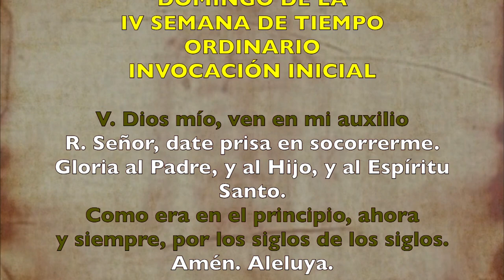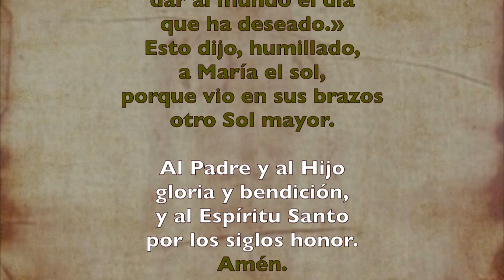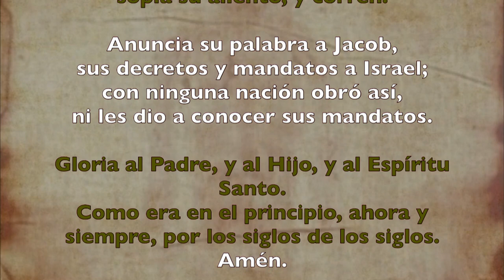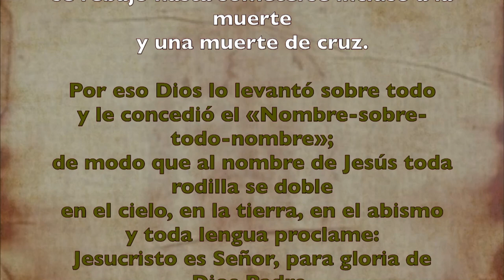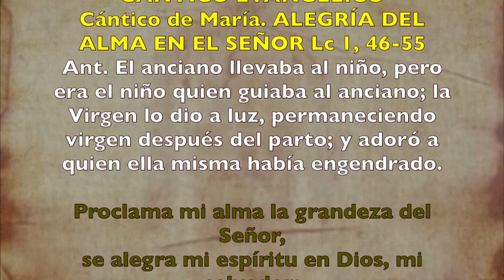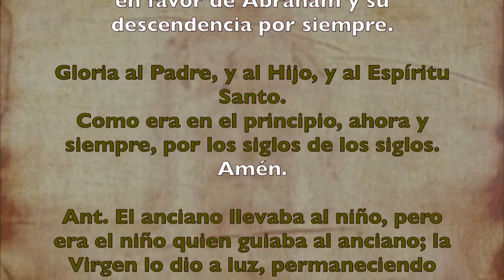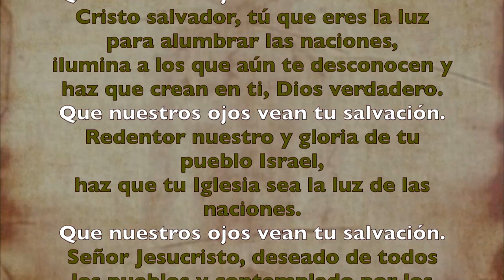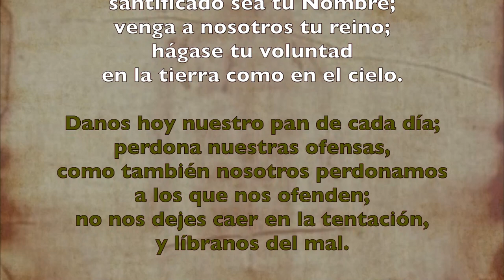Oración de la tarde ( I Vísperas) SÁBADO 01 DE FEBRERO 2020 | Padre Sam | Producción Crisol